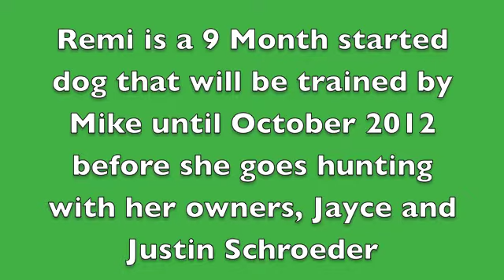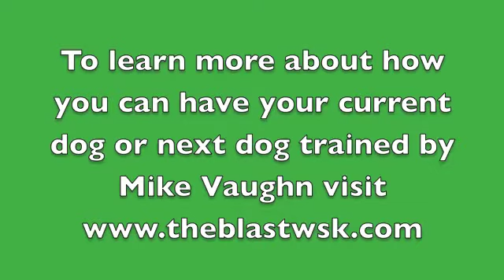THE BLAST's Remi of Rangerwood May 2012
This video was made to show the progress of Remi to her owners. Remi is a started dog trained by Mike until the October 2012 hunting season. To learn more about how you can have a started dog trained by Mike